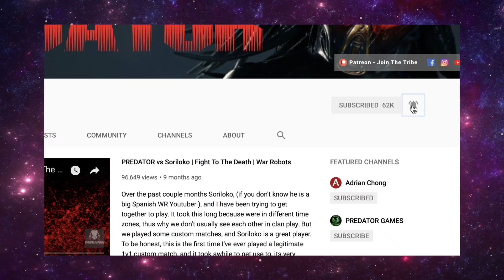Spectre Quad Machine Gun Locking Down Then Shredding Through Robots - Ambush | WR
This build is awesome ... if you can get one into position. Since spectres aren't even a top 10 robot in the game anymore, you have to be cautious where your jumping, landing and seeing if you can take robots out quick. When this robot doesn't have stealth, its very easy to take out. And punishers are awesome up close, but they're difficult to aim and have a long reload time. Definitely wouldnt recommend this build but its fun to use. Enjoy!

wsc55